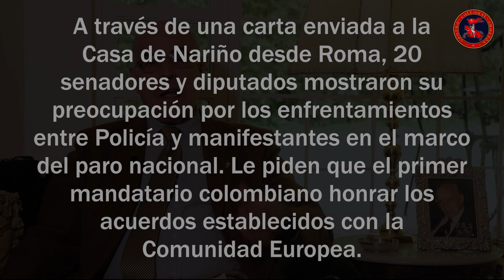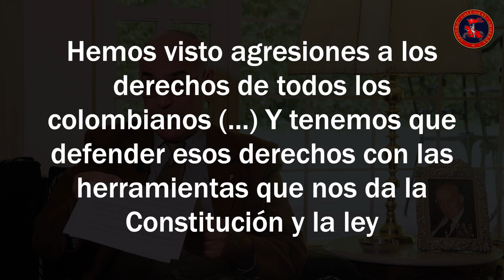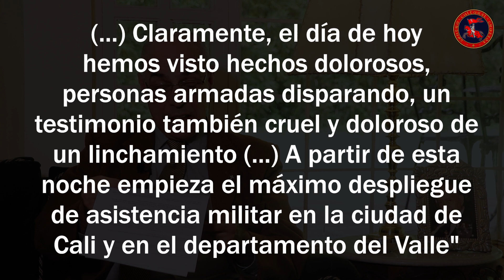Congresistas italianos exigen a Duque un puesto unificado de DD.HH. Pero los caleños reaccionan.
Inscríbase a nuestro boletín semanal

“No tenemos nada que ocultar”: Iván Duque responde ante posible visita de la CIDH a Colombia